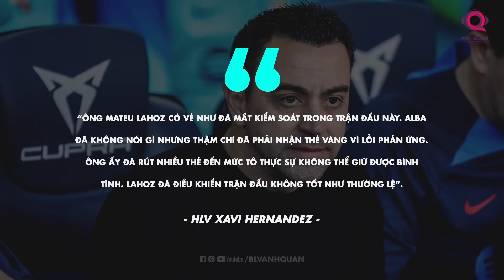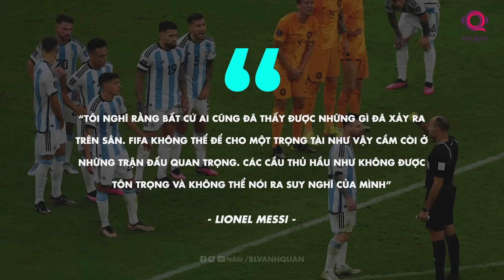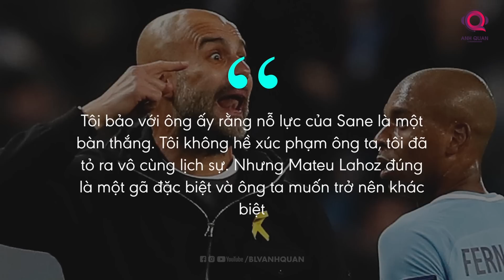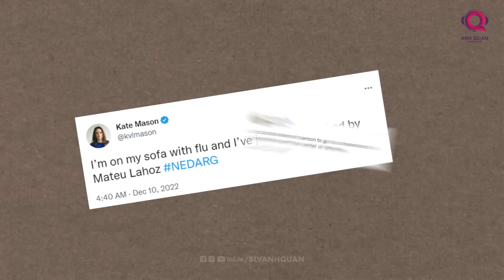MATEU LAHOZ - "VUA THẺ" KHIẾN CHO CẢ MESSI VÀ PEP GUARDIOLA PHÀN NÀN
Có một vị vua áo đen đã từng trở thành tâm điểm của World Cup 2022 bằng những tình huống rút thẻ bằng cảm hứng để lại không ít ấn tượng xấu đối với người hâm mộ - và trọng tài này lại vừa biến mình thành tâm điểm của 1 trận đấu ở sân chơi hàng đầu châu  u - đó chính là ông Mateu Lahoz.